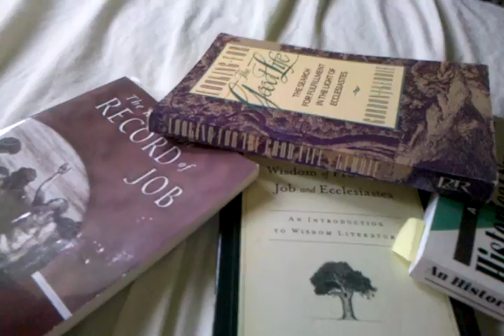NO NOVEMBER 2010 MIXTAPE.... ( It's their fault )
There will be no November 2010 Mixtape due to my excessive amount of school work.